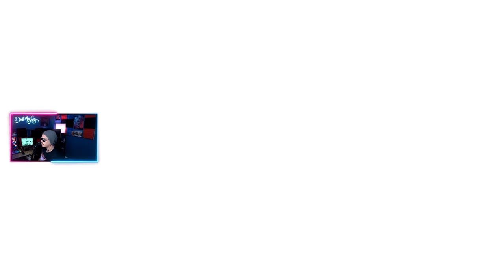World War Wutai! [OG Voice Mod - Crisis Core: Final Fantasy VII Reunion Part 2]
Let's Play Crisis Core: Final Fantasy VII Reunion with OG Voice Mods!

About:
In this series were playing through Crisis Core FFVII Reunion with an OG Voice mod!